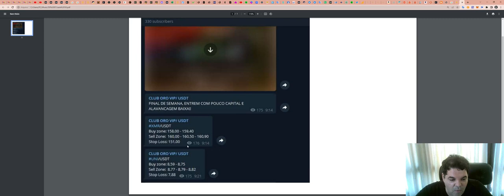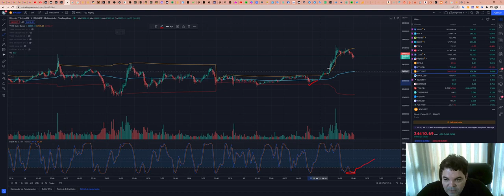Como funciona a SALA de SINAIS - Aqui explicamos TUDO!!!